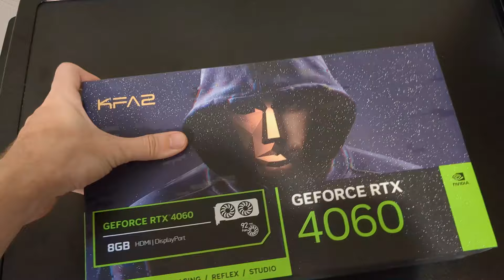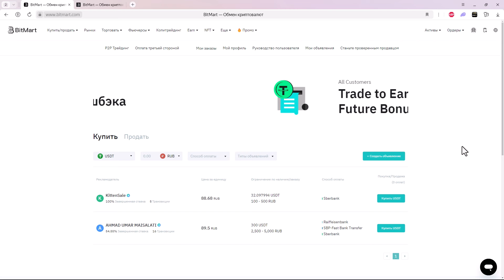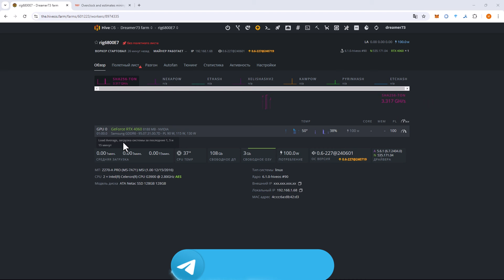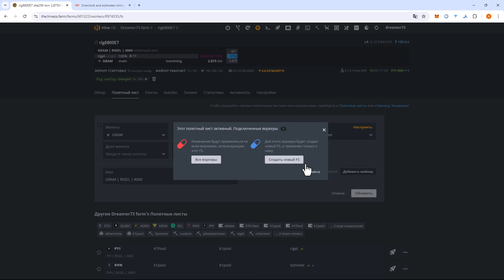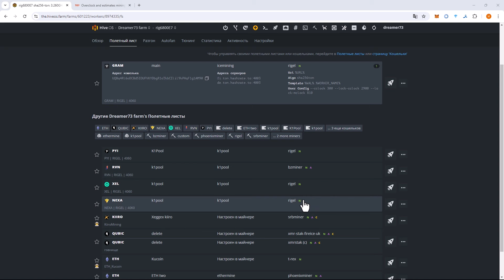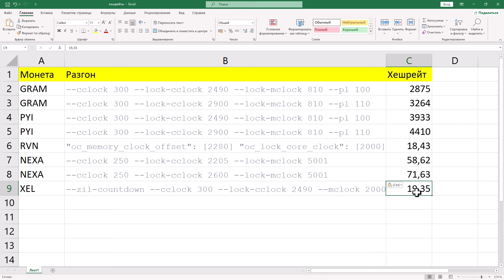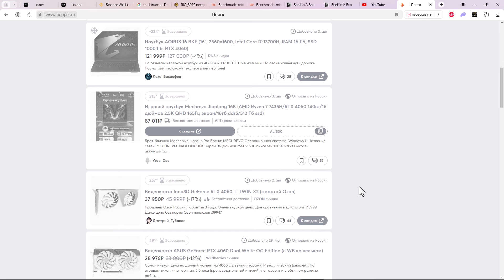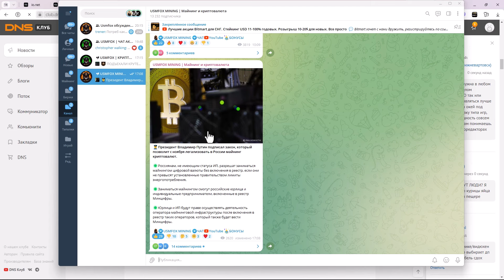📌 RTX 4060 в майнинге. Обзор видеокарты и хешрейты в майнинге CLORE, NEXA, GRAM, PYI, XEL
Тайминги:
00:00 Начало видео
00:08 О чем видео
02:41 Внешний вид RTX 4060
03:39 Тестирование основных майнерских монет
06:00 Сводная таблица хешрейтов
07:05 Ближайшие конкуренты
09:35 Завершение видео